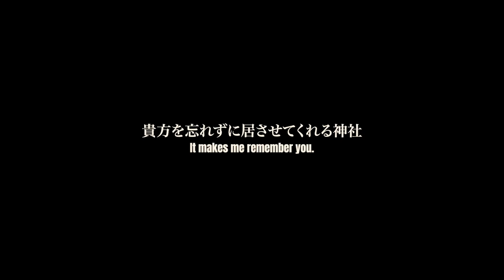『貴方を忘れずに居させてくれる神社』 It makes me remember you. 英霊顕彰プロジェクト第二弾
英霊顕彰プロジェクト　第二弾
「貴方を忘れずに居させてくれる神社」
It makes me remember you.

終戦７７年目の夏に観てほしい３分３０秒の物語。

後援
熊本県護国神社
熊本県遺族連合会

特別協賛
山下修司
安田幸史
全國靖國敬愛會
昭和維新顕彰財団
豊田圭哉

協賛
久宗英俊
田口裕也
千葉麗子
岡田辰美
吉村圭四郎
日本清正連合会
山﨑芳徳
大日本勇進流武道連盟
田中耕三郎
森永健太郎
ルーハー
大岡知
田中壽幸
松山宜史
護国神社衛兵隊
奥村しおり
野中滉起
青田信也
小田切克憲
幸多秀憲
渡辺賢一
松永治寿
勝田昂祐
新宅満
伊藤拓登
村上わたる
佐々木隆弘
川口英機
安部雅哉
小山亮樹
北里幸人
村田こう吉
前田和哉
徳山雅一
和田出
服部大輔
中森てつや
時吉誠人
徳重優太郎
角雅徳
又江原達也
山下修司
瀧田悠
榮林和博
坂口倫章
嶋田不二雄
山本將照
山﨑久江
松山たつじ
人見仁
北哲彌
ともべかつひこ
水上泰樹
タカポンちゃんねる
坂井晴輝
田口裕也
宮川
浅井俊朗
KEN KEN
J-SOL株式会社
森村賢一
今貴史
九十九晃
管野瑛道
おのあきひこ
迫章司
後藤貴雄
河野英昭
野澤吉久
こじまあきひこ
カデイオジ
松嶋未那斗
黒木幸一郎
中村元則
菅原成典
荒岩宏奨
佐伯宗平
即応桜
中熊真一
上野翔太
岸幸子
荒澤丞雲
鈴木カオル
仲西丈治
原田種雄
宮村昌志
小田知恵美
中島達明
志村馨
やまもとまや
井上雄一郎
近藤良子
岡田幸代
栁原洋子
中原勇治
矢毛石康男
味岡戒孝
中村雅哉
吉本由香
庭田穂積
森村賢一
三人伍長
荒木大二郎
大和食堂
塩永健太郎
杉浦里美
高瀬希望
棚倉尋行
藤本昌弘
永田誠
肥後の偉人顕彰会
つぼみ瓦工業合資会社
佐藤琢磨
空の神兵顕彰会
くまもとみけねこ行政書士事務所
若杉真暉

メイク協力
矢野和

衣装協力
ウェディングシアー　川口寿美　ERENA  着物のこう吉　武蔵屋
ロケ地協力
江藤家住宅(大津町) 松尾敬宇中佐生家(山鹿市)

出演
福田莉千　松山宜史　竹野惠子　松山強　エマポン　タカポン　佐長けいご　鈴木田れい　鈴木田皓月　村田こう吉　高瀬希望　護国神社衛兵隊の皆様　柴田いくこ　ゆめこ　よっぴー　福田裕大　上田邦博　矢毛石博之　岡村怜

企画・プロジェクト責任者
鈴木田遵澄

制作
Honmono協会

監督
霞翔太